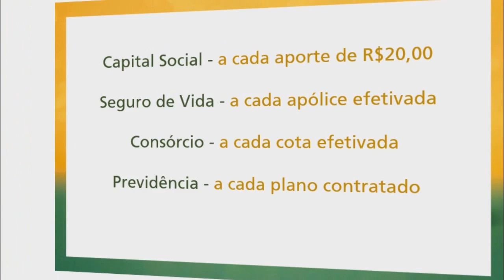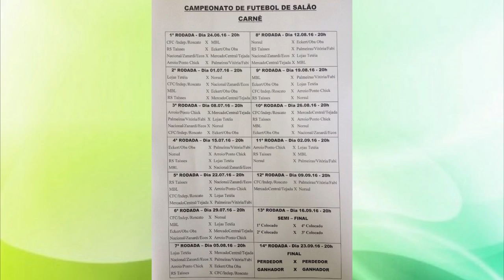CONFIRA OS CONFRONTOS DO CAMPEONATO REGIONAL DE FUTSAL 2016.